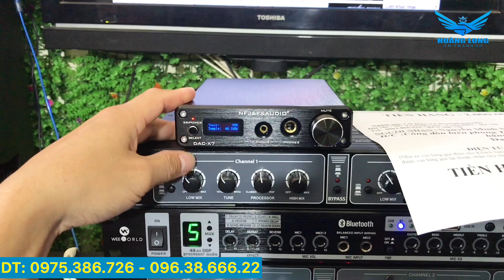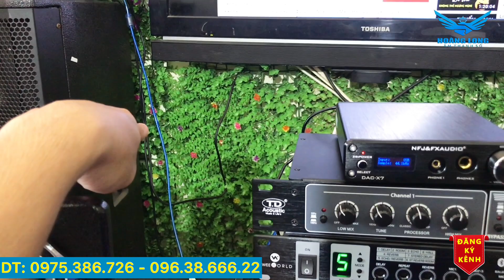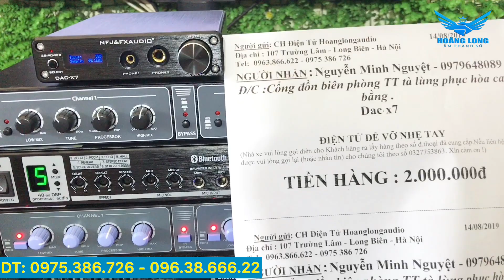Nhạc qua đầu giải mã DAC X7 cho chất lượng âm thanh tuyệt đỉnh